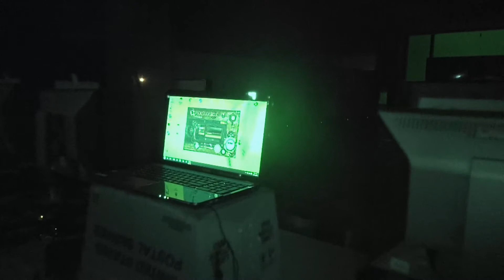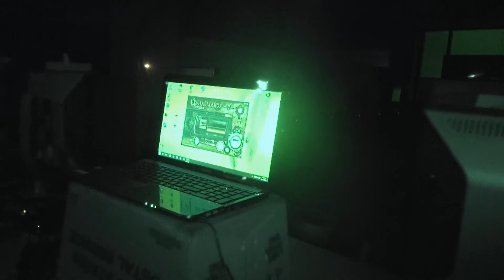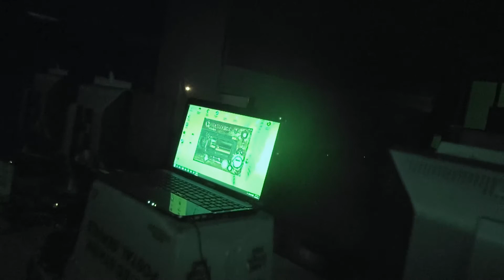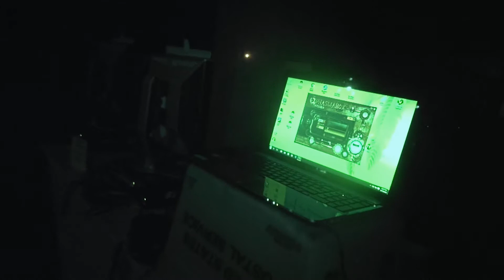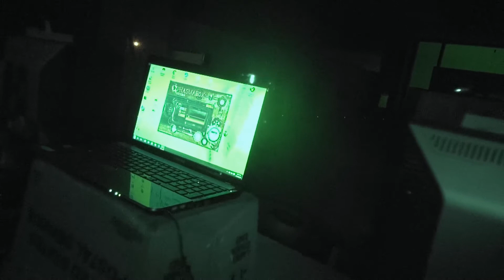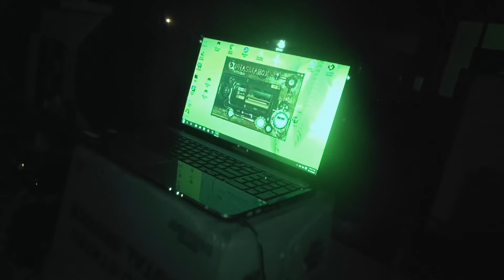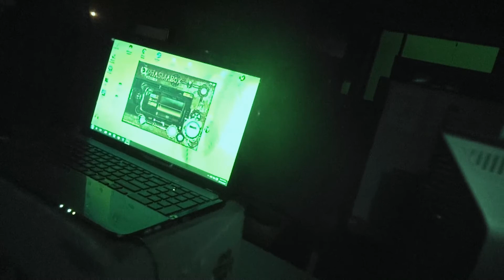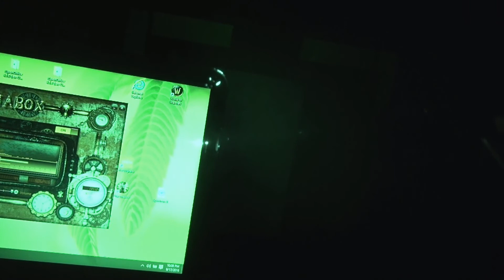PhasmaBox at The Joplin Public Library - ELITE Paranormal of Kansas City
Using the PhasmaBox at the Joplin Public Library and trying to make contact with the inhabitants of the old Connor Hotel which used to occupy this location.